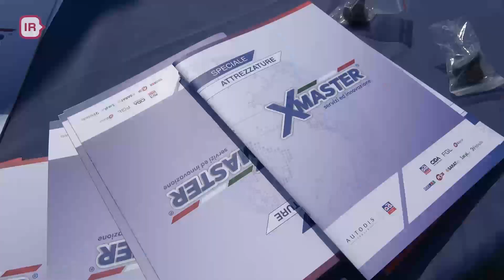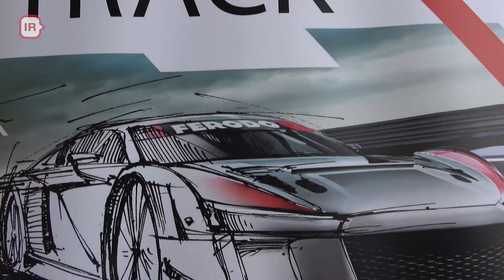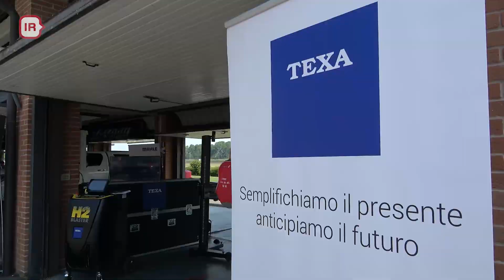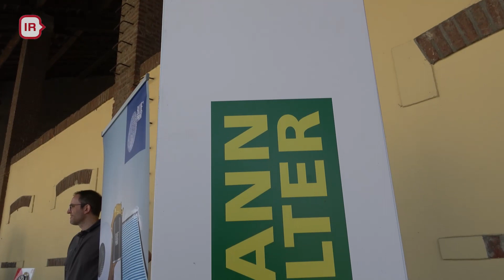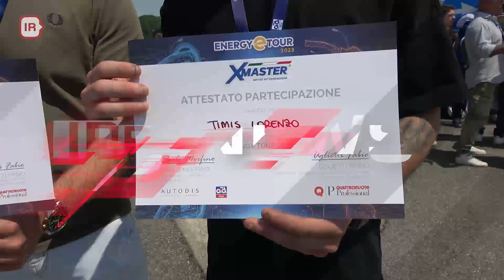L'autodromo di Vairano (PV) ha fatto da scenario alla quarta tappa dell’Energy Tour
L'autodromo di Vairano, in provincia di Pavia, ha fatto da scenario alla quarta tappa dell’Energy Tour, organizzato dalla divisione tecnica Xmaster di @autodisitalia3284.

Le officine e i ricambisti sono stati protagonisti, sabato 17 giugno, di una giornata ricca di attività e riflessioni in vista del grande cambiamento previsto per il 2035.